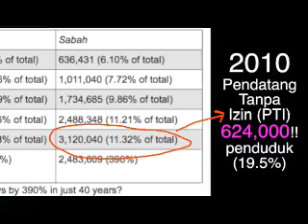PROJEK KAD PENGENALAN SABAH